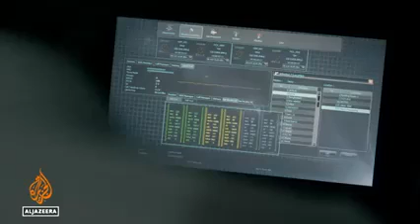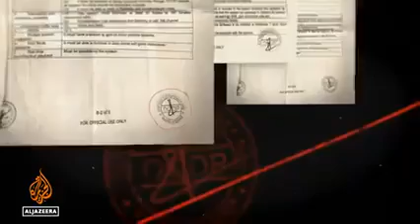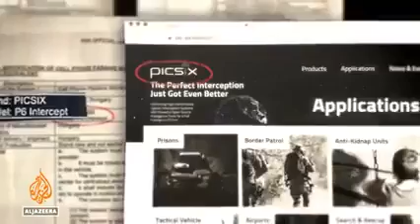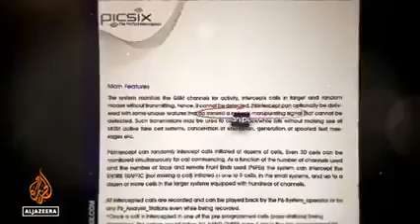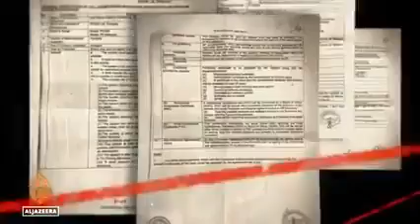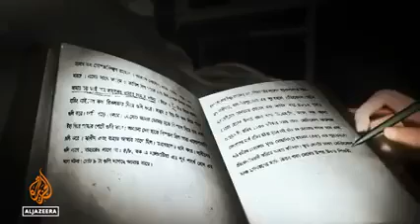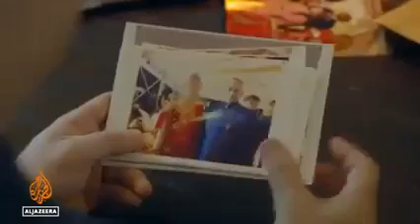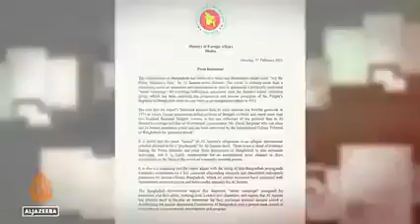কিভাবে শেখ হাসিনা ক্ষমতায় আসলো? Al Jazeera investigation | New Report | জেনারেল আজিজের গোপন তথ্য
All the Prime Minister’s Men | Al Jazeera Investigations

An explosive investigation reveals how a criminal gang is colluding with the security forces of Bangladesh and has links to Prime Minister Sheikh Hasina.

Undercover reporters with the I-Unit expose how a former street mafia claims to have captured a state. The brother of Bangladesh’s army chief boasts that he can use police and paramilitary units to abduct rivals and earn millions in bribes.

Documents obtained by the I-Unit also show that head of the army has helped a convicted killer evade justice. And how the country’s military intelligence service has secretly bought spyware from Israel – a country that Bangladesh does not recognise – that can monitor the prime minister’s political rivals.

The I-Unit invited all those involved in this investigation to respond to our findings. They included Bangladesh’s Prime Minister, Home Minister, Inspector General, Police Commissioner and all four Ahmed Brothers.

None responded to our inquiries.